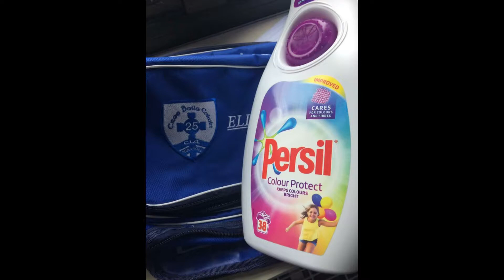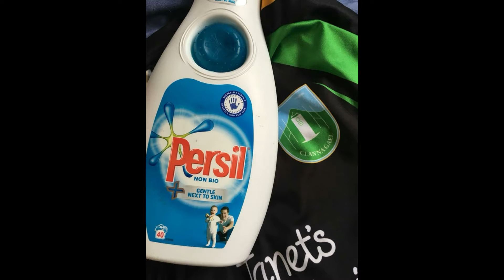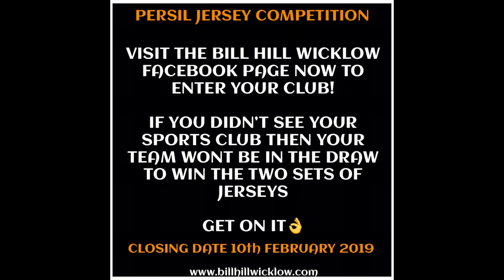Persil Jersey Competition Entries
Entries So Far for the Persil Jersey Competition